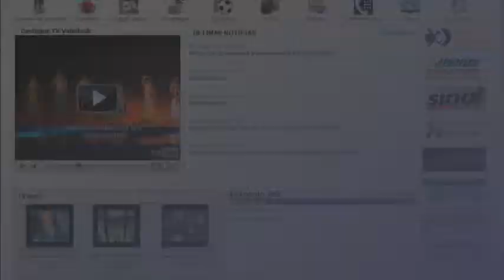ROBINHO vence mais uma vez os 10KM da Corrida Pinda 2012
por VALEFLASH